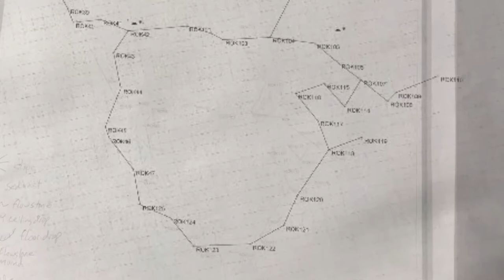Sump Diving & Cave Mapping with Rory, Under the Jungle, Dec 2018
Tarantulas, tailless whip scorpions, blind albino cave fish, mud... Rory OKeefe from Under the Jungle took me on my first sump dives and taught me the basics of cave mapping in the dry cave part. Awesome! Sometimes you have to try new things to find something else you like! Time to put the survey skills Natalie L Gibb taught me a couple weeks before this to good use in Cozumel with @KissRebreathers! @UnderTheJungle